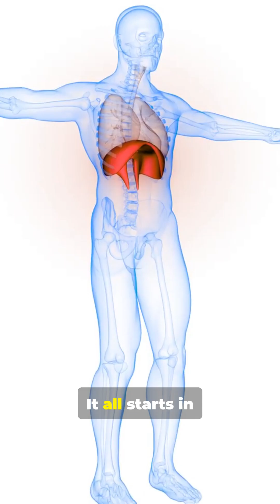Why Do We Hiccup? ⁉️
Ever wondered why we hiccup? This quick YouTube Short explains how spasms of the diaphragm and signals from the vagus and phrenic nerves cause that sudden “hic!”. Watch, try the tips, and tell us which one worked!